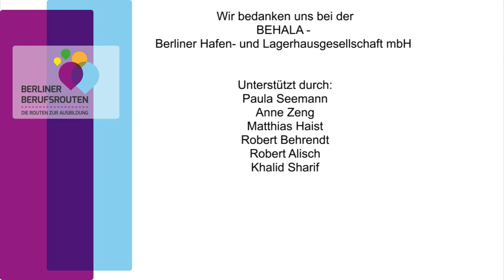Fachkraft für Hafenlogistik - Ausbilder